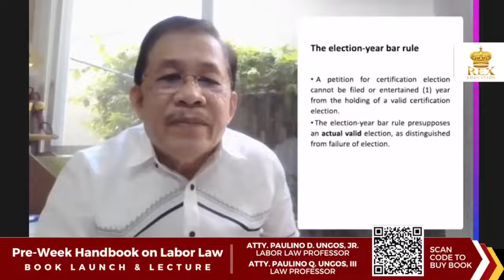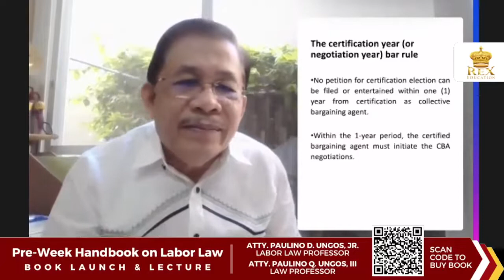Certification Year / Negotiation Year Bar Rule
What is the Certification Year / Negotiation Year Bar Rule all about? Author Ungos Jr. explains this concept.